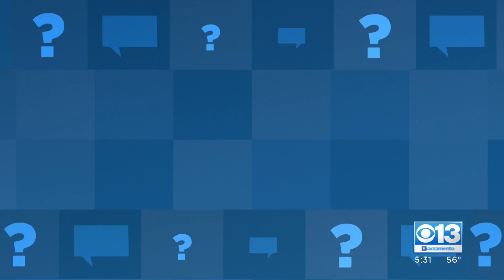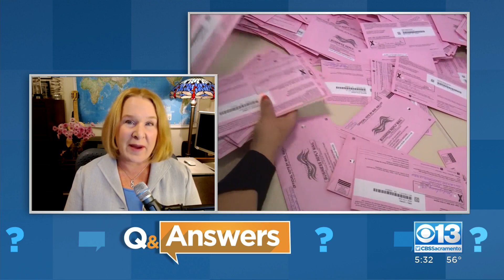Q&Answers: How can we speed up ballot counting?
The change to mail-in ballots came during the pandemic. What can California do to get faster election results?